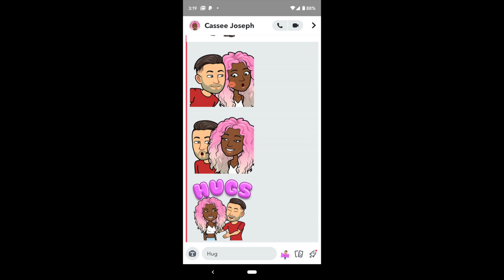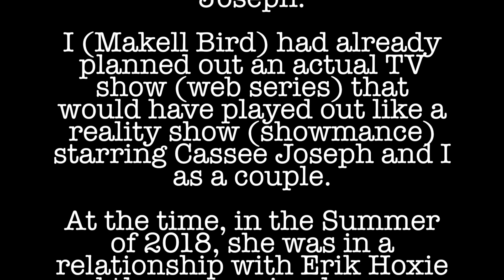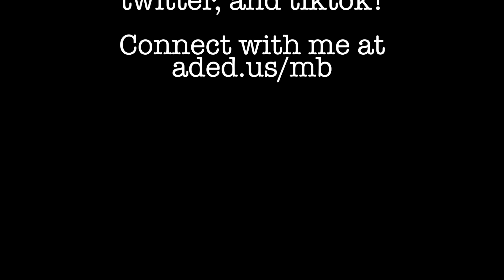Cassee Joseph x Makell Bird (Part 2) — The Mak n Cassee Show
Welcome to the Mak 'n' Cassee Show!

Makell Bird had big plans for Cassee Joseph (real name: Cassandra Julien). Unfortunately, Cassee imploded those plans by choosing to create a false narrative about Makell Bird being a stalker and stalking her. This is a narrative that Cassee stated several times to her fanbase on YouTube via live streams.
This video is a preface to the forthcoming 7-episode documentary, where Makell exposes Cassee's lies and finally tells people the truth… the full story… about what really happened between Casee Joseph and Makell Bird.
In this forthcoming documentary, Makell will also be speaking on the Erik Hoxie and Ian Wirch fiascos.
for more info.